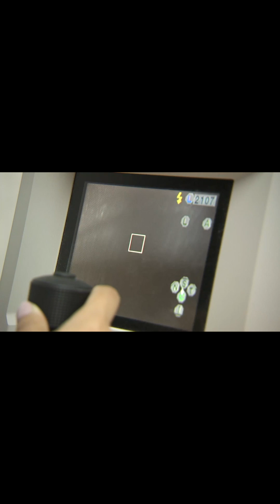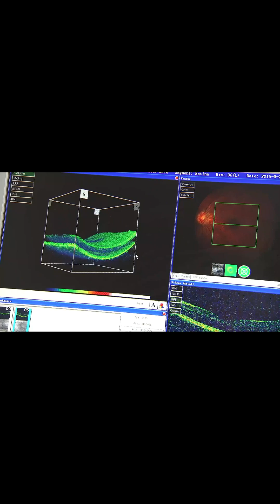What can a person do to prevent color blindness?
Colorblindness can be inherited or acquired. With inherited colorblindness, mothers pass the colorblind genes to their sons, though there are rare ways that daughters may inherit colorblindness. About 8 percent of the male population is colorblind where less than 1 percent of females are colorblind.